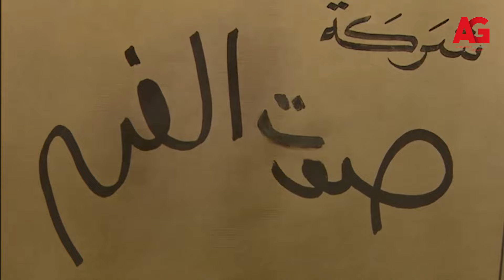العندليب - عبد الحليم قرر يطبع اسطواناته بنفسه لكن رفض بسبب صديقه عبد الوهاب😍..شوفوا اللي حصل!!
"العندليب حكاية شعب هو مسلسل مصري، إنتاج 2006، يتناول حياة المطرب والممثل عبد الحليم حافظ ويقوم بدوره شادي شامل من بطولة عبلة كامل وكمال أبو رية ولقاء الخميسي والعديد من الفنانين والفنانات ممن يجسدون الشخصيات التي عاصرته.